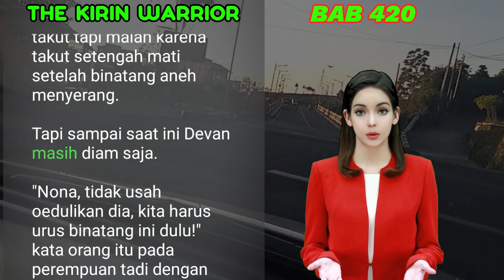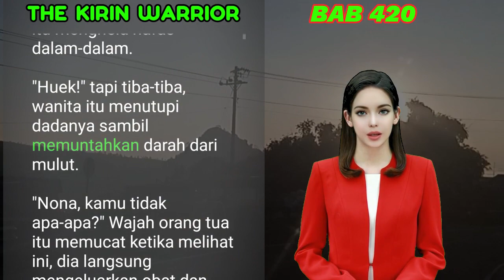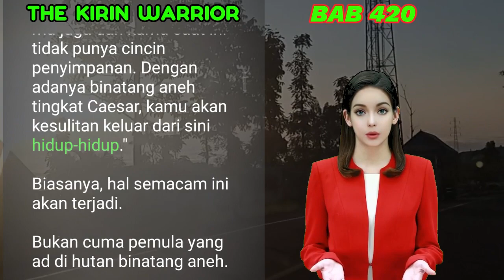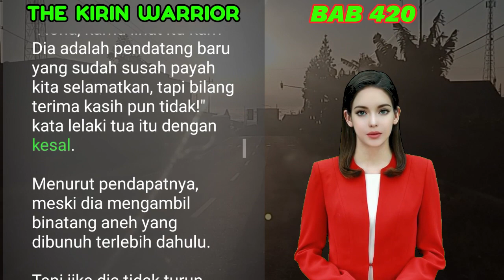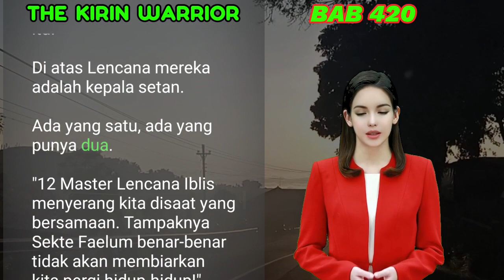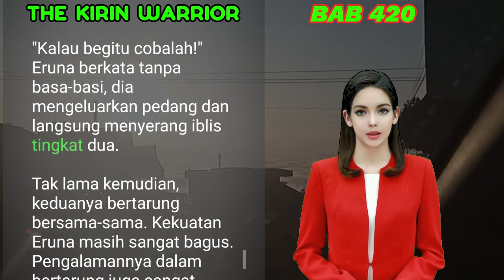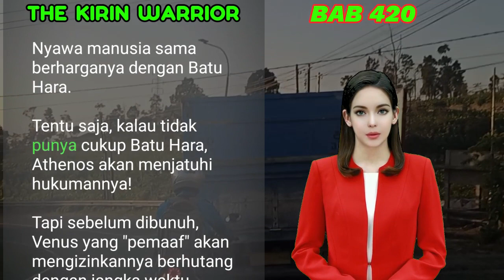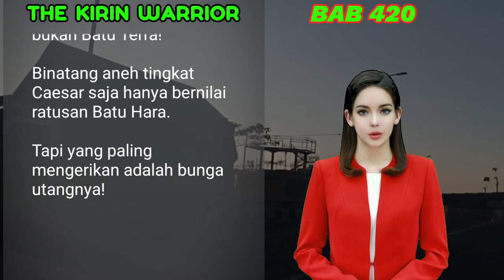NOVEL KIRIN | BAB 420 | VENUS PEMAAF | UANG DARI INTERNET